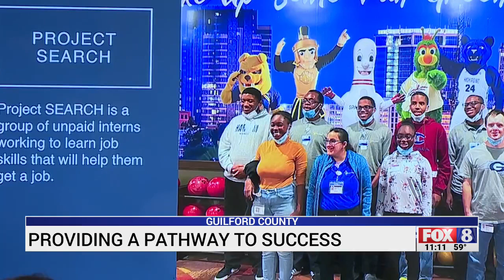Program is providing special needs students a pathway to success